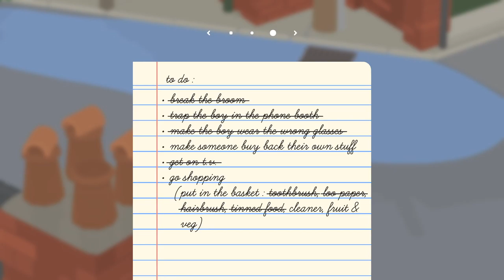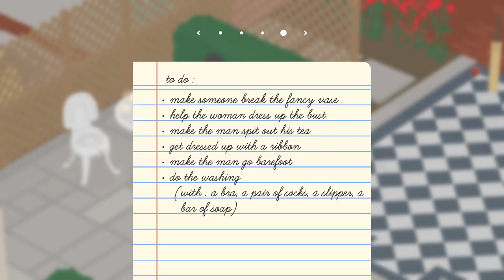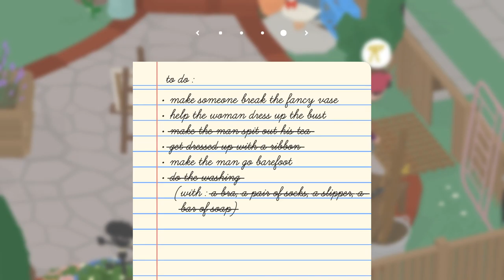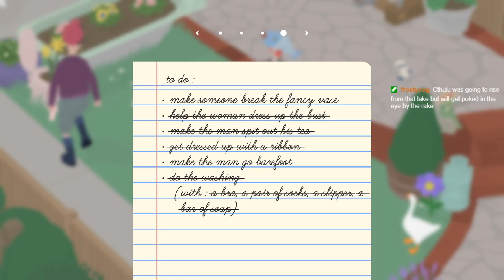Untitled Goose Game - Part 2